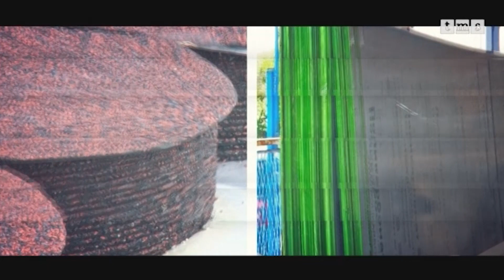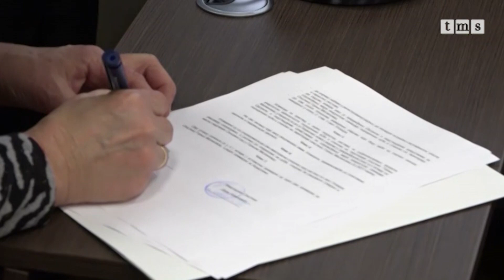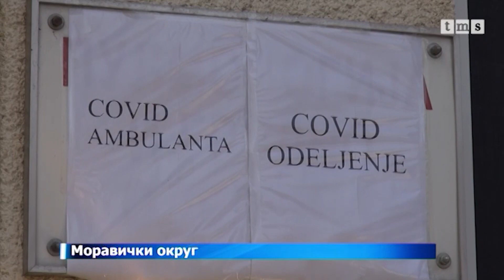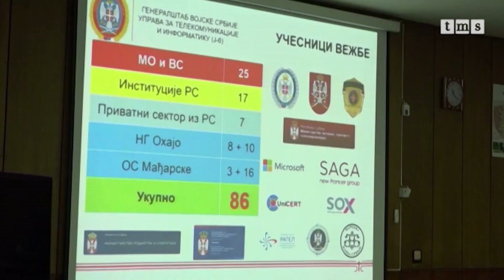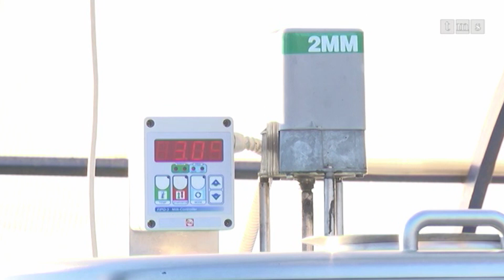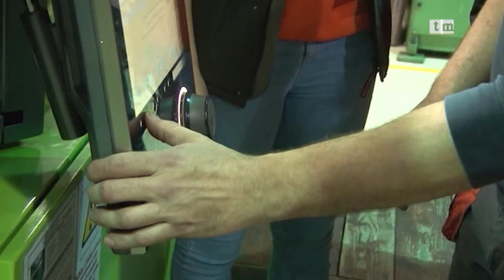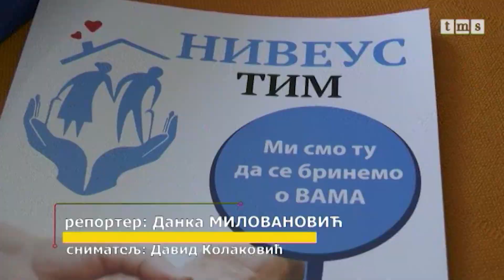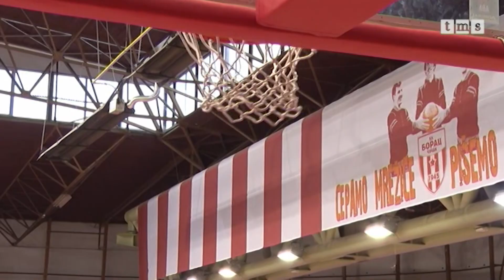Dnevnik zapadne srbije 09. 12. 2021.